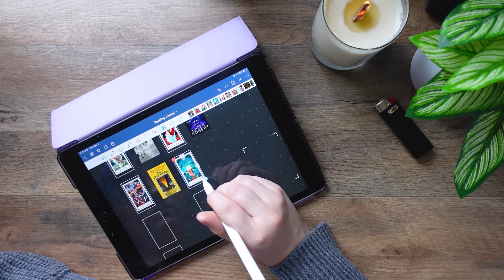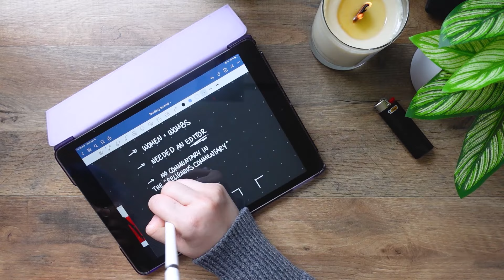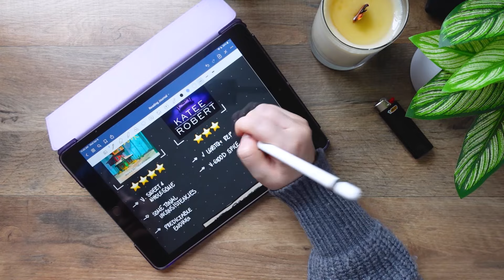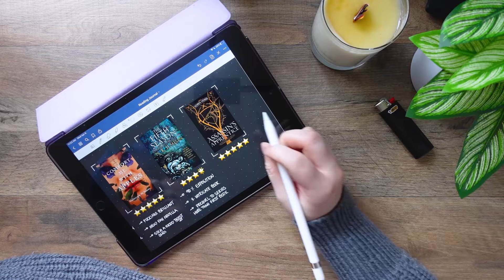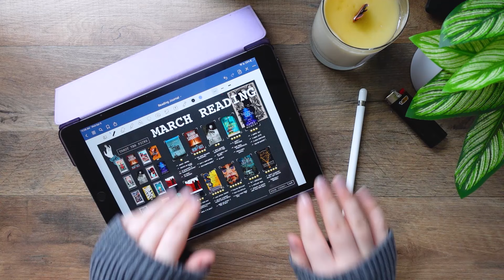march mini reading update | digital reading journal ✍️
I gave myself a challenge to read ONLY fantasy for all of March, and it was definitely an adventure. This is my mini March reading update while I fill in my digital reading journal using Goodnotes 5 and my trusty apple pencil! If you want a more in-depth (and very chaotic) look at the month, don't forget to check out my month-long reading vlog that I posted on Sunday.

~ outro music done by the lovely and talented Prairies ~